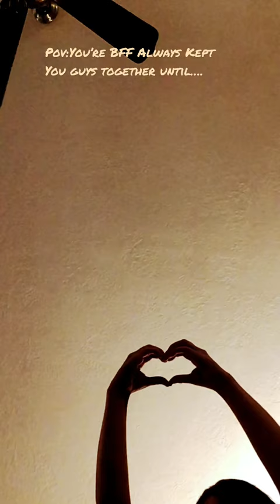Pov:You’re BFF👯‍♀️ Held You Together But Then…..